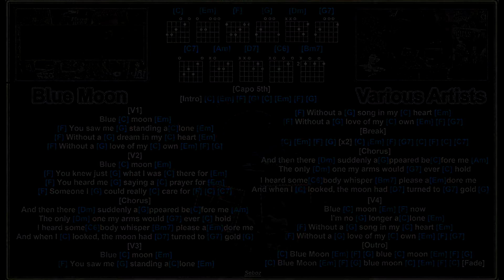Blue Moon - Various Artists [Jam Track] [Guitar chords & lyrics]